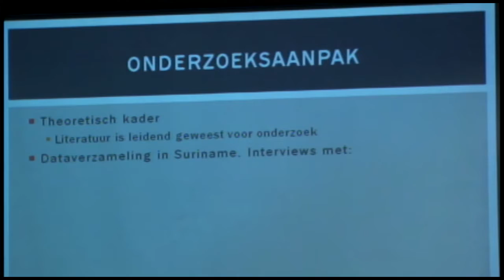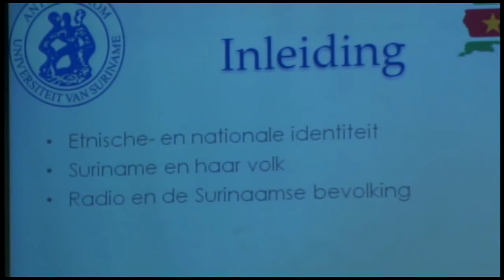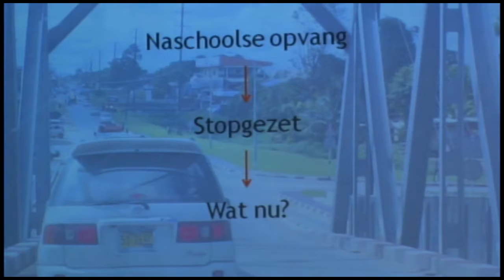21 12 2016 Introductiedag ADEKUS